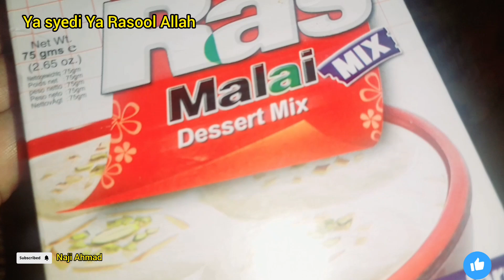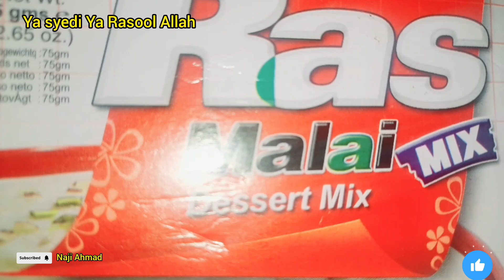rasmalai recipe|special Rabi ul awal Mithe ki recipe| Rabi awal special rasmalai recipe#Naji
rasmalai recipe|special Rabi ul awal Mithe ki recipe| Rabi awal special rasmalai recipe

Jhatpat banne wali rasmalai ki recipe
Yummy and delicious rasmalai recipe

How to make easy rasmalai recipe
Ekadam perfect Pakistani rasmalai recipe
Special Eid Milad un Nabi ki recipe
Special day special recipe
Rabbil avval ki mithaas ko aur bhi badhane wale rasmalai ki recipe

Apne Pairon ke liye Banaya special Meethi ki recipe rasmalai ki recipe

Plzzzz more sport to my channel

I hope you like my videosThanks to all of you
Thanks to my YouTube family
Naji Ahmad
Naji daily vlog

Allah Hafiz